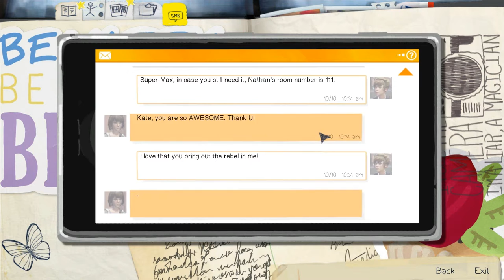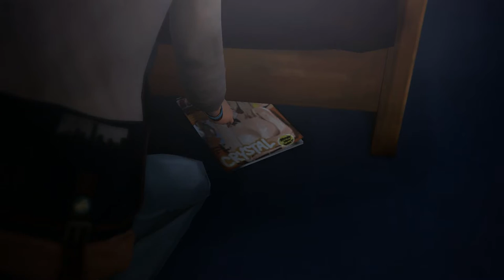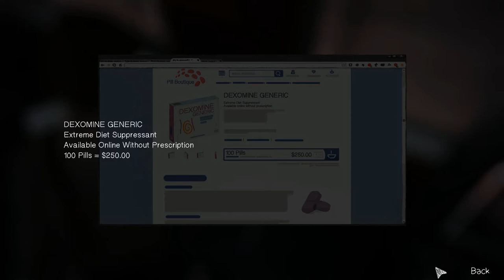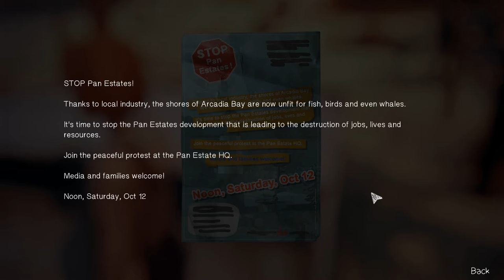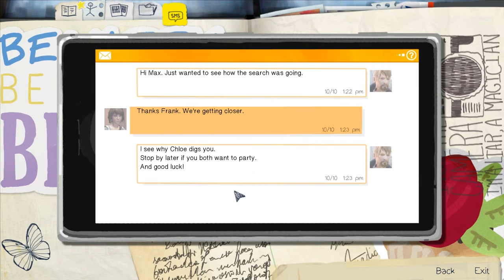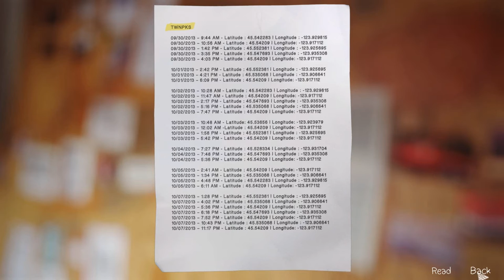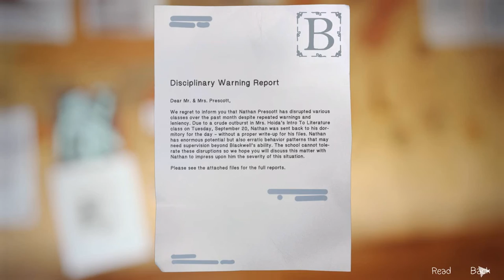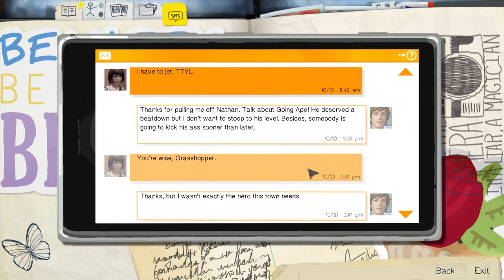Life Is Strange 🦋 E4P4 | Now We Know... | w/ commentary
Now, that was unexpected.